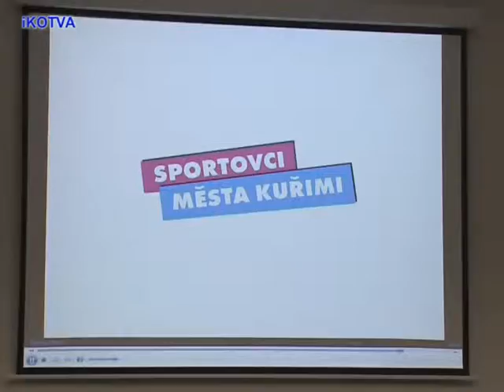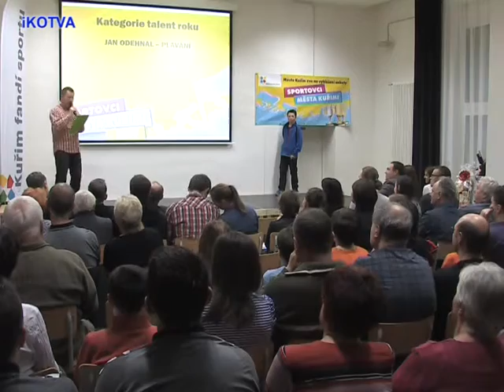Vyhlášení talentu roku 2015 města Kuřimi.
V Kuřimi v klubu Kotelna na Popkově ulici se uskutečnilo vyhlášení ankety Sportovec města Kuřimi v roce. V kategorii talent roku byl vyhlášen šachista Šimon Tajovský z ŠK KME Kuřim, který se kvalifikoval na letošní mistrovtsví světa v šachu v Řecku.